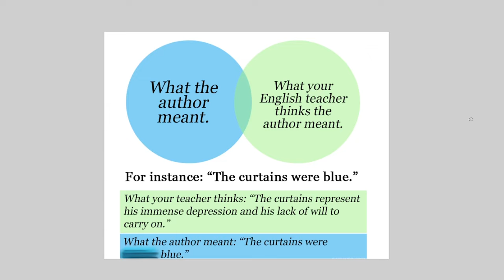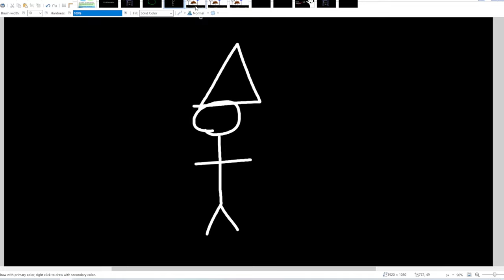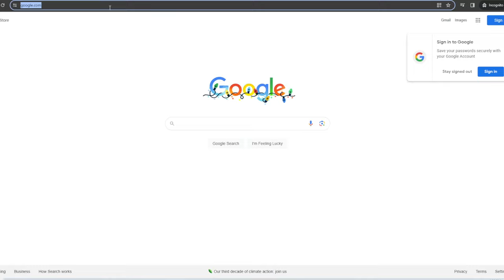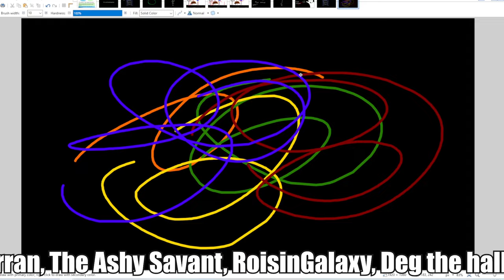Why ARE The Curtains Blue? | Media Literacy 102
One of the most common memes in literary criticism is "The Curtains are Blue", generally being used as a way to downplay interpretive analysis and putting authorial intent on a pedestal. Let's talk about it.